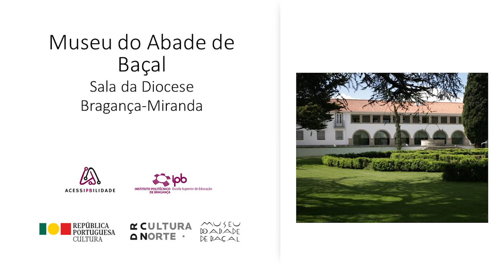Sala da Diocese em linguagem simples